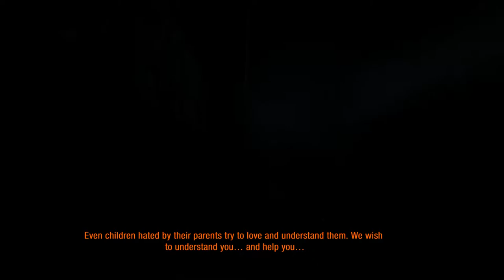METRO 2033 REDUX | CAMPAIGN | PART-8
In 2013, nuclear war devastated the Earth, wiping out billions of lives. Among the affected nations is Russia, including the now-desolate wasteland of Moscow. A handful of survivors manage to hide in the Metro system, salvaging spare parts and growing mushrooms for food. Animals such as rats or bears have mutated into horrific monsters, while the air in many areas becomes heavily irradiated and impossible to survive in without a gas mask. There is a constant state of war between Stalinists and Nazis, while opportunistic bandits seize hostages and supplies in the metro tunnels. The Rangers emerge as a neutral peacekeeping force within the Metro.

By 2033, the northern station of VDNKh, now called Exhibition, is attacked by mysterious creatures called the Dark Ones. An elite Ranger named Hunter asks for support from a 24-year-old survivor named Artyom (Russian: Артём), the adopted son of the station commander. Before leaving to track the Dark Ones, Hunter gives Artyom his dog tags and tells him to present them to his superiors in Polis, the "capital" of the Metro.

The next day, Artyom signs on as a guard for a caravan headed to Riga, a neighboring station. Along the way, the crew is incapacitated by a psychic attack, but Artyom is not affected. After the caravan reaches safety, Artyom meets Bourbon, a smuggler who offers to take him to Polis. The two make their way through several stations and tunnels, and even pass through the surface of Moscow itself, before Bourbon is killed by bandits. A traveler named Khan then rescues Artyom. After escorting Artyom through haunted tunnels and an embattled station, Khan advises Artyom to meet his contact Andrew the Blacksmith, who lives under the control of the Red Line, a Stalinist regime. With Andrew's help, Artyom sneaks out of Red Line territory but is subsequently captured by their enemies, the neo-Nazi Fourth Reich.

Artyom is rescued from execution by two Rangers, Pavel and Ulman, before Pavel eventually dies escorting Artyom out of Reich territory. Now travelling alone, Artyom comes across a group of survivors trying to stop a mutant horde from reaching Polis. Although they fail, Artyom manages to rescue a young boy before they escape, and the defenders help Artyom reach the surface. There he reunites with Ulman, who takes him to meet Miller, the colonel of the Rangers in Polis.

The Polis governing council ultimately refuses to help Exhibition. But Miller tells Artyom his back-up plan: a missile silo known as D6 that could destroy the Dark Ones' hive in the Botanical Gardens. To find a way to D6, Miller tells Artyom to meet him at the Moscow State Library to search for a map. As he makes his way to the library, Artyom is forced to continue alone while avoiding mutants. He eventually finds a map and flees with the help of both Miller and Ulman. They recruit Artyom as a Ranger, who joins an operation to locate and reactivate the D6 command center. After their success, Artyom and Miller climb Ostankino Tower to install a laser guidance system. Soon after, Artyom experiences a vivid hallucination induced by a Dark One.

After the hallucination, there are two possible endings depending on the player's choices throughout the game. In the canonical ending, Artyom allows the missiles to fire, destroying the Dark Ones. The alternate ending gives Artyom the choice to destroy the laser guidance device, citing a last-minute realization that the Dark Ones were using the hallucinations to make peaceful contact. This ending is only available if the player has performed certain compassionate acts, such as helping fellow humans and not fleeing the Dark Ones in various hallucinations.

GPU: GeForce GTX 1650
CPU: Intel(R) Core(TM) i5-9300H CPU @ 2.40GHz
Memory: 16 GB RAM (15.86 GB RAM usable)
Current resolution: 1920 x 1080, 120Hz
Operating system: Windows 11